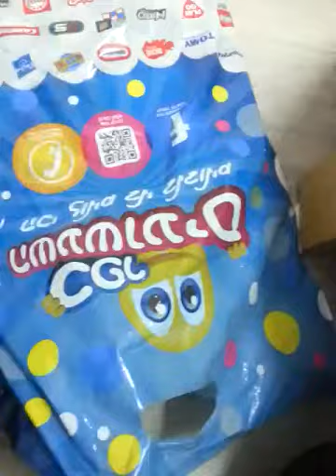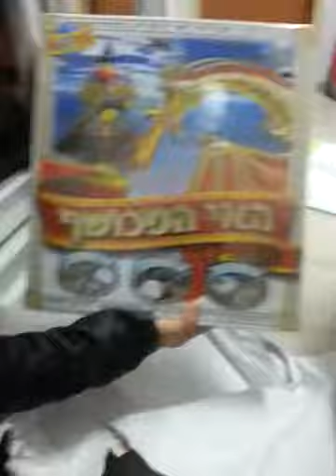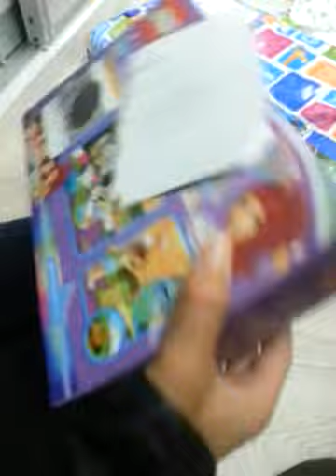כפר השעשוים, הפיראט האדום. פתיחת מתנות 24.2.18 יום שבת יום הולדת!!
חנויות:טופטן ... פתיחה